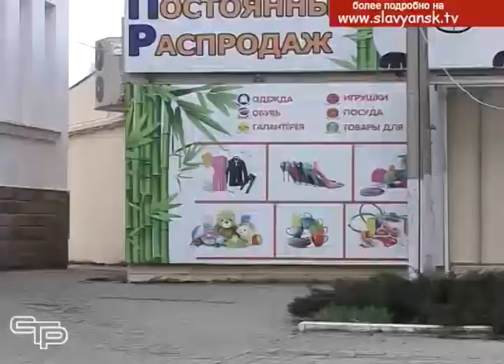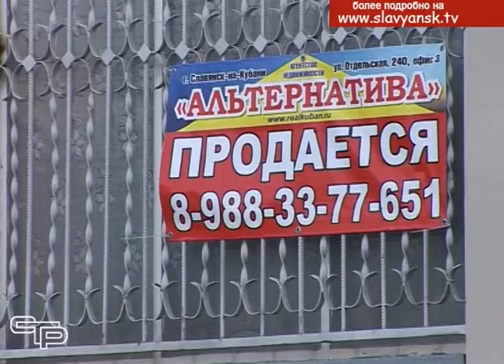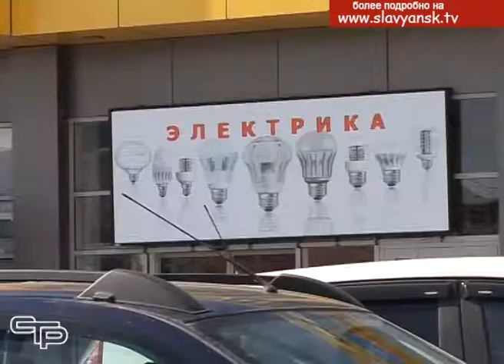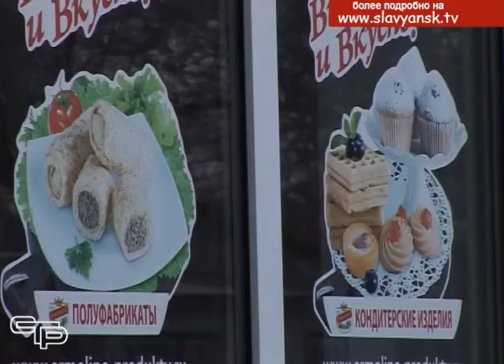Законность размещения уличной рекламы обсудили в районной администрации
Архитектурный образ старинных городов Европы не оставляет равнодушным никого. Если провести анализ, то можно заметить, что эффект этой красоты обусловлен отсутствием на улицах засилья рекламы. В России долгое время на эту сторону жизни обращали мало внимания. Сегодня же этот вопрос вышел в число приоритетных для работы районной архитектуры.